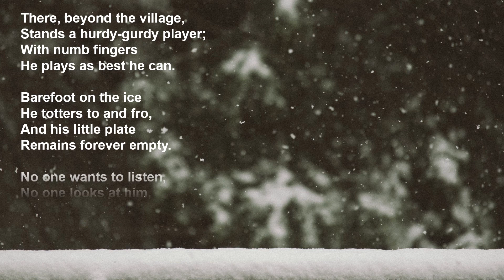Franz Schubert: Winterreise D 911 - 24. Der Leiermann - Matthias Goerne - Christoph Eschenbach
Franz Schubert

Winterreise D 911
24. Der Leiermann

Matthias Goerne, Baritone
Christoph Eschenbach, Piano

harmonia mundi HMC 902107
2011, Teldex Studio Berlin

♪ Music Link

Franz Schubert
Winterreise D 911

1. Gute Nacht

3. Gerfrorne Tränen

5. Der Lindenbaum

7. Auf dem Flusse